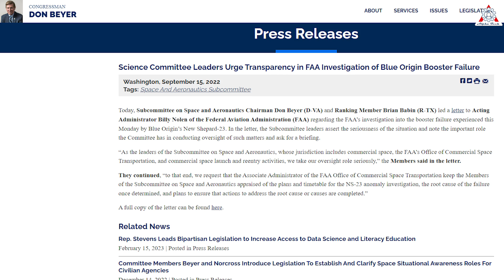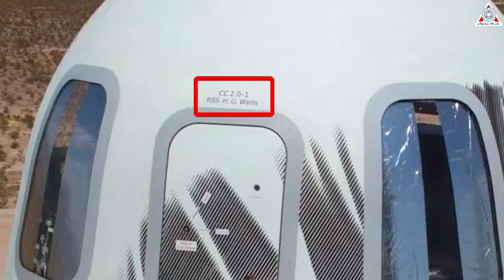Disaster! Blue Origin's New Shepard FAILURE...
1, ALL ABOUT TRACKS IN MY VIDEO:
Artist: Godmode | Track: Something is Going On
 Artist:  Infraction | Track: The Doctor

Blue origin

More than six months have passed since the launch of Blue Origin's New Shepard rocket ended in failure. No humans were onboard the vehicle because it was conducting a suborbital scientific research mission, but the failure has grounded the New Shepard fleet ever since.
Notably on Wednesday, a company sales executive said the company expects to return its New Shepard rocket to flight by the end of 2023 but they won't release the details of the failure investigation.
This raises the question why?
What really happened to Blue Origin?
Discuss all this in today's episode of Alpha Tech:
We are sure to know about New Shepard- the only Blue origin active rocket at the center of its space tourism and microgravity research business. Pitifully, it has now been grounded for almost six months after an anomaly.
The rocket's single main engine failed about one minute into the flight, at an altitude of around 9 km, as it was throttling back up after passing through the period of maximum dynamic pressure. At that point, a large fire erupted in the BE-3 engine, and the New Shepard capsule's solid rocket motor-powered escape system fired as intended, pulling the capsule away from the exploding rocket. The capsule experienced high G-forces during this return but appeared to make a safe landing.
"We are looking to get back into flight with New Shepard by the end of this year," Ariane Cornell, vice president of commercial and international sales, said at a conference in Washington this week.